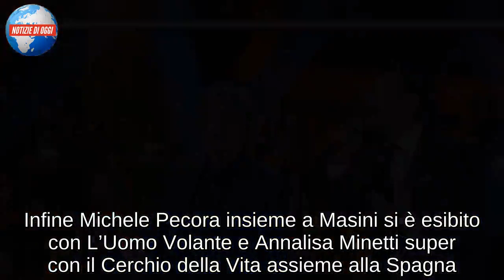Ora o mai più 2, classifica terza puntata/ Vincono Paolo Vallesi, Jessica Morlacchi e Silvia Salemi!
E’ successo di tutto nella terza puntata di Ora o mai Più 2. Su Raiuno è andata in scena la solita serata di grande musica e di tanto, tantissimo intrattenimento. Merito della simpatia e del caratterino dei giurati, ma anche del padrone di casa Amadeus, ironico e fluido nel condurre una trasmissione lunga più di tre ore. Andiamo subito a riepilogare quanto accaduto nella puntata di ieri sera, con una prima manche che ha visto i concorrenti esibirsi assieme ai maestri. Annalisa Minetti e Toto Cutugno hanno cantato ‘Solo Noi’, Donatella Milani e Donatella Rettore ‘Lamette’, Barbara Cola e Orietta Berti ‘Tu sei quello’, Silvia Salemi e Marcella Bella ‘Nessuno mai’, Paolo Vallesi e Ornella Vanoni ‘Una ragione di più’, Davide De Marinis e Fausto Leali ‘Io camminerò, Jessuca Morlacchi e Red Canzian ‘Uomini soli’ e Michele Pecora e i Ricchi e Poveri ‘Mamma Maria’. Sempre nel corso della prima fase sono arrivate anche le scuse da parte della giuria nei confronti dell’ospite della scorsa puntata, Amedeo Minghi, preso di mira da alcuni coach.

Ora o Mai Più 2: i duetti con gli ospiti
La seconda manche della terza puntata, invece, è stata dedicata ai duetti con gli ospiti. I concorrenti si sono esibiti assieme a volti noti del mondo della musica. Così Davide De Marinis è tornato sul palco assieme ad Amadeo Minghi per 1950. Barbara Cola, affiancata da Ivana Spagna, ha cantato Gente Come Noi, mentre Jessica Morlacchi ha emozionato con Marco Masini e il pezzo Ti innamorerai. Paolo Vallesi è salito sul palco con Enrico Ruggeri per cantare Il Mare d’Inverno, mentre Silvia Salemi e Michele Zarrillo hanno fatto vibrare la sala con La Notte dei Pensieri. Donatella Milani non è riuscita a risalire la classifica con Mistero, nonostante il sostegno di un grande come Ruggeri. Infine Michele Pecora insieme a Masini si è esibito con L’Uomo Volante e Annalisa Minetti super con il Cerchio della Vita assieme alla Spagna.

Terza puntata Ora o Mai più 2: non sono mancate le critiche
Durante la terza puntata di Ora o Mai più non sono mancate le critiche e le scintille tra i giurati e i concorrenti. Marcella Bella addirittura ha avanzato qualche perplessità a Marco Masini per aver proposto il brano T’Innamorerai alla Morlacchi, dicendogli tra le altre cose di non aver capito appieno il testo. Alla fine delle varie esibizioni i maestri si sono così espressi, dall’ottavo al primo posto in classifica: Donatella Milani (1 punto); Michele Pecora (2 punti); Barbara Cola, Davide De Marinis, Annalisa Minetti (5 punti); Paolo Vallesi (6 punti); Silvia Salemi (8 punti); 1. Jessica Morlacchi (10 punti). Classifica che con le votazioni del pubblico a casa, attraverso il televoto, ha visto qualche lieve variazione. In cima Jessica Morlacchi, Silvia Salemi e Paolo Vallesi (16 punti); quarto posto per Barbara Cola (10 punti); quinto per Davide De Marinis (9 punti); sesta posizione per Annalisa Minetti (7 punti); settimo Michele Pecora (5 punti); ultima Donatella Milani (2 punti). I primi t